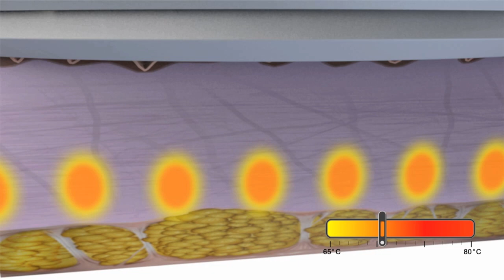Infini in Detail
An animated view of the science behind Infini by Lutronic.

CaloSpa® Rejuvenation Center, Louisville, KY Spa
2341 Lime Kiln Lane

CaloSpa® Rejuvenation Center, Lexington, KY Spa
824 Euclid Ave #100

CaloSpa® Rejuvenation Center, Floyds Knobs, IN Spa
408 LaFollette Station Dr.